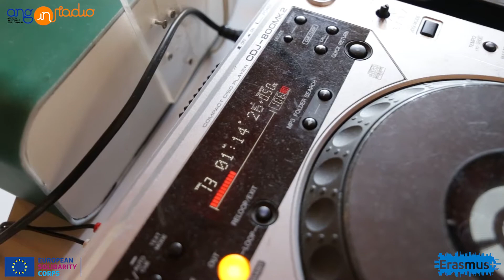ANG inRadio Calabria!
Con il network ANG inRadio stiamo costruendo un racconto di una generazione che ha bisogno di essere ascoltata.

Dai territori più piccoli ai centri più grandi le nostre “stazioni locali”’stanno diventando uno strumento che dà valore ai giovani e al territorio che vivono.

Come la Radio “Cascina Way” nata a Domanico, un piccolo Paese di 900 abitanti in provincia di Cosenza, oppure “Radio Reggio Centro” che tocca tematiche quali legalità e lotta alla mafia.

Anche ANG inRadio Calabria ha preso forma... ci vediamo alla prossima tappa per scoprire altre forme di partecipazione giovanile!